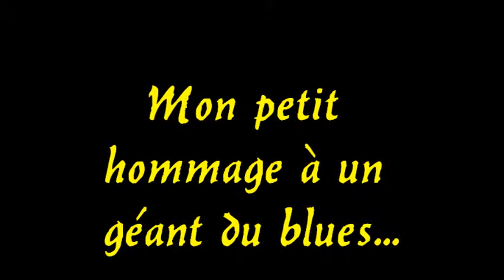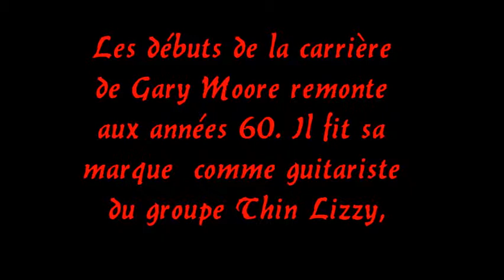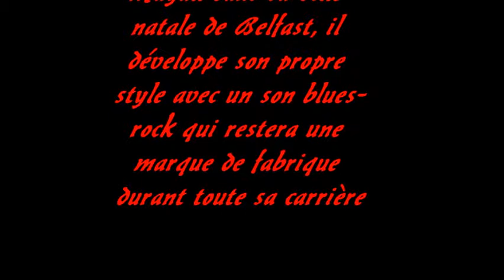gary moore The Loner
Mon petit hommage à un géant du Blues.